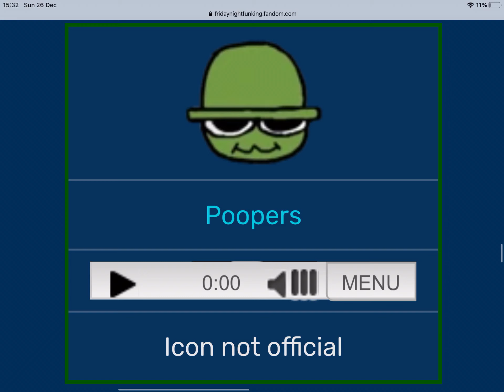FNF vs Dave & Bambi Golden Apple Edition (Leaks) - Poopers